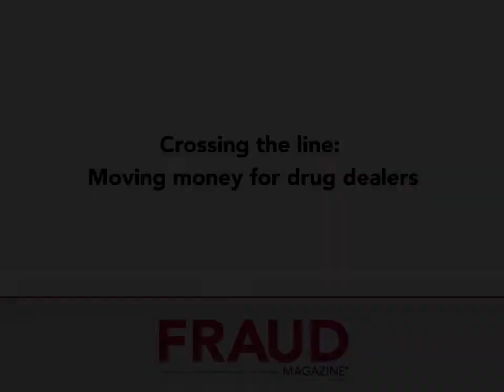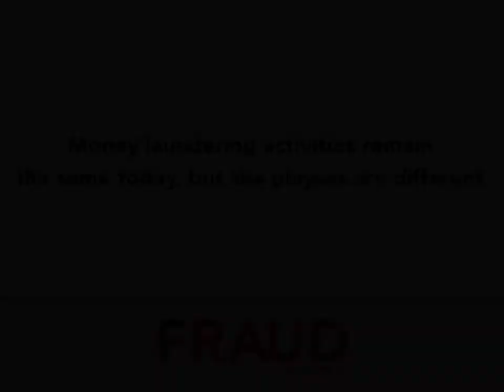The rise and fall of a convicted money launderer-Humberto Aguilar-Fraud Magazine-June 2015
Convicted fraudster Humberto Aguilar explains how he moved money for drug dealers, the steps that led to his eventual demise and the fallout from his illegal activities.